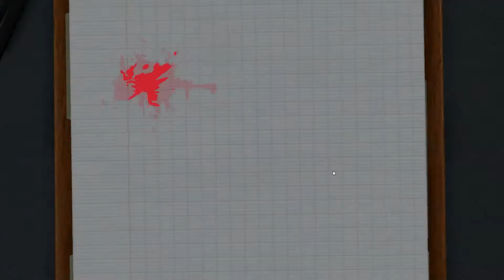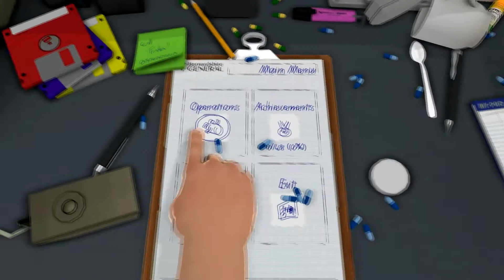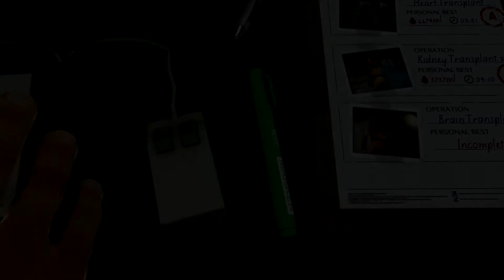Dr. Trincia in surgeon simulator 2013 - solo per stomaci forti - [MUR]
Benvenuto mi caro paziente, mi dica qual'è il suo problema e sarò ben felice di asportarglielo XD